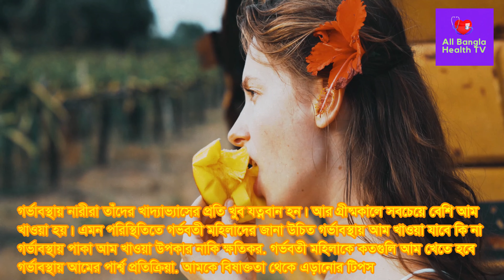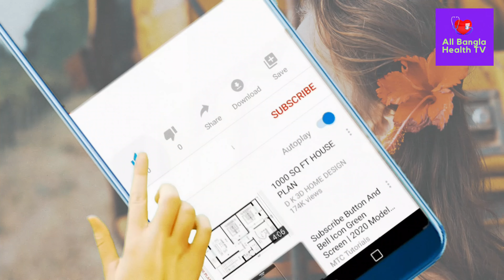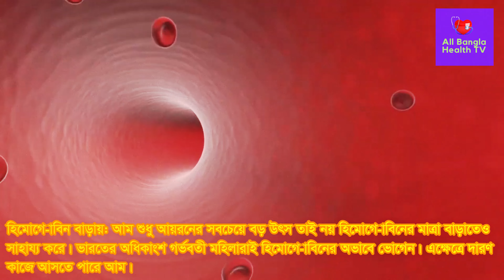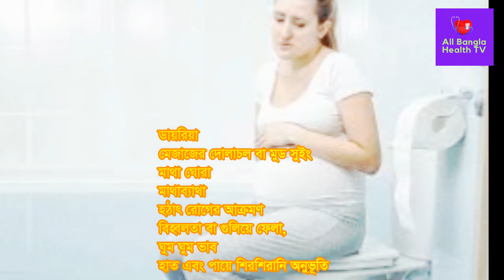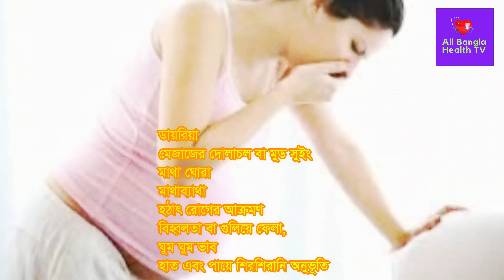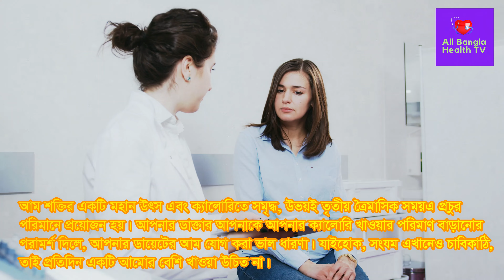গর্ভাবস্থায় আম খাওয়ার পরিণতি দেখুন, গর্ভাবস্থায় পাকা আম খাওয়া উপকার নাকি ক্ষতিকর আসল সত্যি জানুন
See the consequences of eating mango during pregnancy. Know the real truth about the benefits or harms of eating ripe mango during pregnancy! See

Post Related:
All Bangla Health TV গর্ভাবস্থায় আম খাওয়ার পরিণতি দেখুন, গর্ভাবস্থায় পাকা আম খাওয়া উপকার নাকি ক্ষতিকর আসল সত্যি জানুন গর্ভাবস্থায় কাঁচা আম উপকারি নাকি ক্ষতিকর আসল সত্যি জানুন,গর্ভাবস্থায় কাঁচা আম,গর্ভাবস্থায় কাঁচা আম খাওয়ার পরিণতি দেখুন?,গর্ভাবস্থায় পাকা আম খাওয়া উপকারি নাকি ক্ষতিকর আসল সত্যি জানুন!,গর্ভাবস্থায় কাঁচা আম খাওয়া কতটা নিরাপদ,গর্ভাবস্থায় লিচু খাওয়া উপকারি নাকি ক্ষতিকর আসল সত্যি জানুন!,গর্ভাবস্থায় কাঁচা আম খেলে কি হয়?,গর্ভাবস্থায় পাকা আম,গর্ভাবস্থায় কালোজাম খাওয়া উপকারি নাকি ক্ষতিকর দেখুন,গর্ভাবস্থায় জাম খেলে কি হয়,গর্ভাবস্থায় কাঁচা আম খাওয়ার পরিণতি,গর্ভাবস্থায় আম,
জিনসেং কী জিনসেং এর উপকারিতা ও অপকারিতা এবং খাওয়ার নিয়ম,
যৌন শক্তি কিভাবে বাড়বেন কোথায় পাবেন জিনসেং এর উপকারিতা,জিনসেং,জিনসেং খাওয়ার নিয়ম,জিনসেং গাছ,জিনসেং খাওয়ার নিয়ম,জিনসেং কি,জিনসেং এর উপকারীতা,জিনসেং এর উপকারিতা কি,জিনসেং খেলে কি হয়,জিনসেং পাওয়ার,জিনসেং ঔষধ খেলে কি হয়,জিনসেং পাউডার খাওয়ার নিয়ম,কোরিয়ান জিনসেং,জিনসেং গাছ কোথায় পাওয়া যায়,জিনসেং গাছ কোথায় পাওয়া যায়,জিনসেং গাছ চেনার উপায়,জিনসেং চাষ,জিনসেং গাছ চাষ,কোরিয়ান রেড জিনসেং,জিনসেং ট্যাবলেট,জিনসেং গাছের ছবি,জিনসেং এর উপকারিতা জিনসেং খাওয়ার নিয়ম,জিনসেং গাছের উপকারিতা LUTEAL CYST বা ওভারিয়ান সিস্ট হলে কি সমস্যা হয় এ সিস্ট হলে বাচ্চা কনসিভ হলে কি কোন সমস্যা হবে কারণ, লক্ষণ ও চিকিৎসা সিস্ট হলে কি সমস্যা হয়,ওভারিতে সিস্ট হলে কি হয়,সিস্ট হলে মহিলাদের কি সমস্যা হয়,ওভারিয়ান সিস্ট কি,সিস্ট কি,নারীদের ওভারি সিস্ট কি,ওভারিয়ান সিস্ট এর চিকিৎসা,সিস্ট কি কেন হয়,মহিলাদের সিস্ট হলে কি কি সমস্যা হতে পারে,সিস্ট কি এবং কেন হয়,ওভারিতে সিস্ট কেন হয়,ওভারিয়ান সিস্ট কি,ওভারিয়ান সিস্ট মিনিং ইন বাঙ্গালী,ওভারিতে সিস্ট হলে কি করা উচিত,কি ওভারিয়ান সিস্ট,সিস্ট কি টিউমার,ওভারিয়ান সিস্ট,ওভারিয়ান সিস্ট এর চিকিৎসা,দুশ্চিন্তার নাম ওভারিয়ান সিস্ট জন্মের সময় শিশুর ওজন কত হলে সুস্থ বলে ধরা হয় কম ওজনের শিশু জন্মানোর কারন কম ওজনে কি কি সমস্যা tasnim jara dr tasnim jara bangla health information bangla health advice গর্ভধারণ সহবাসের নিয়ম পদ্ধতি সহবাস গর্ভধারণের জন্য সহবাসের নিয়ম গর্ভধারণের সঠিক সময় কোনটি জেনে নিন বীর্যের পরিমাণ কত বীর্যের পরিমান বাড়ানোর উপায় গর্ভধারণ করার উপায় গর্ভধারণের উপযুক্ত সময় pregnancy planning সহবাসের নিয়ম পদ্ধতি trying to conceive get pregnant fast সহবাসের সঠিক সময় কোনটি pregnancy health tips pregnancy healthy food pregnancy health first trimester pregnancy first trimester healthy pregnancy tips healthy pregnancy meals healthy pregnancy diet healthy pregnancy routine pregnancy pregnant health গর্ভকালীন সমস্যা Pregnancy tips bangla health tips bangla language গর্ভকালীন প্রথম তিন মাস গর্ভকালীন পেটে ব্যথা gynaecologist স্বাস্থ্য টিপস pregnancy diet weight loss diet plan morning sickness prenatal care healthy weight গর্ভবতী কিভাবে হয় মেয়েরা গর্ভবতী কিভাবে হয় গর্ভধারণ মাতৃগর্ভে কিভাবে বাচ্চা আসে গর্ভবতী কিভাবে হয় ভিডিও একজন মহিলা কীভাবে গর্ভধারণ করেন মহিলা কিভাবে গর্ভবতী হয় মেয়েরা গর্ভধারণ প্রক্রিয়া কিভাবে ঘটে গর্ভধারণ প্রক্রিয়া শুক্রাণু ও ডিম্বাণুর মিলন কিভাবে হয় সন্তান নেয়ার সঠিক সময় egg sperm embryo conceive conceived human conception fertilization ovum ovulation and fertilization কিভাবে দ্রুত গর্ভবতী হবেন ডিম্বাণু বের হওয়ার লক্ষণ মাসিকের কতদিন পর ডিম্বপাত হয়